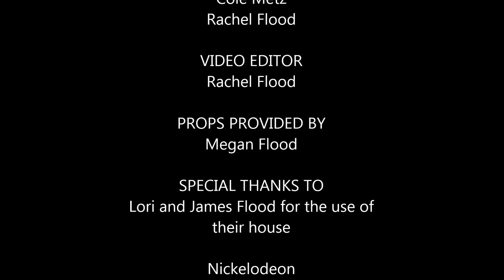Why Avatar: The Last Airbender is Awesome | Video Essay | SPOILERS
Student project for AP Language. This is just for archiving. There are spoilers!!